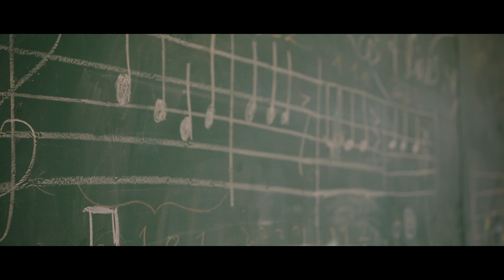Tocando Music Project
Tocando Music Project was honored with the Manhattan Institute 2020 Civil Society Awards.